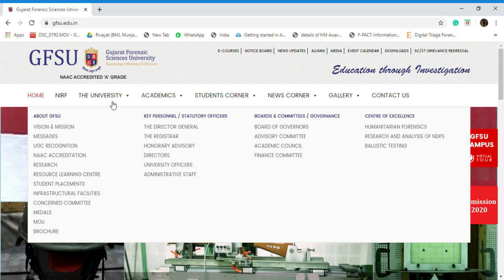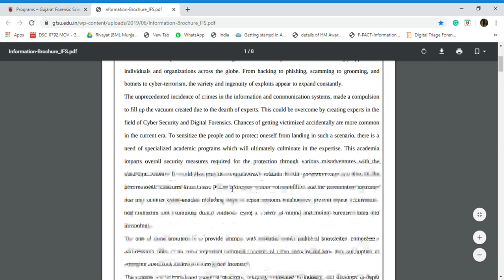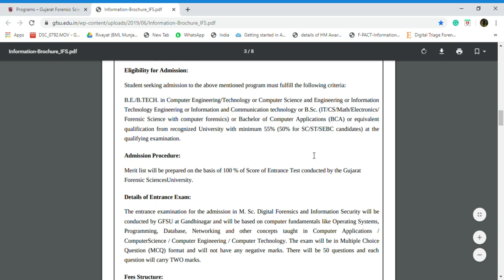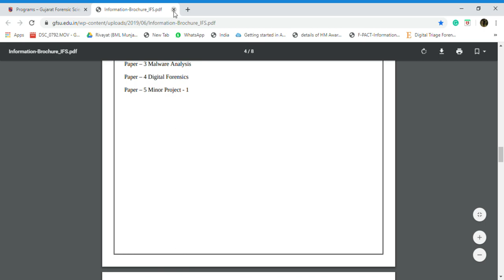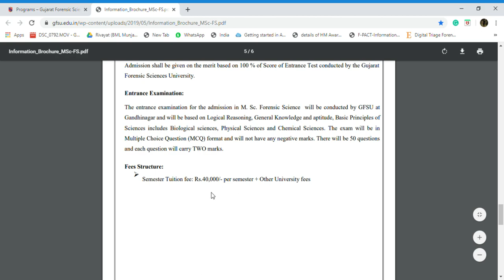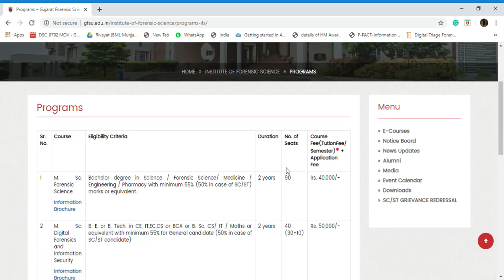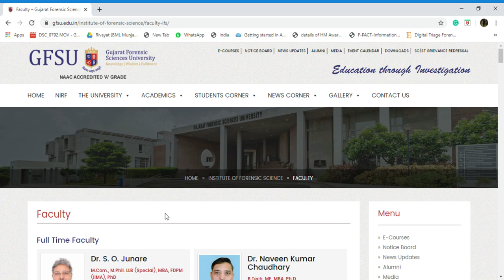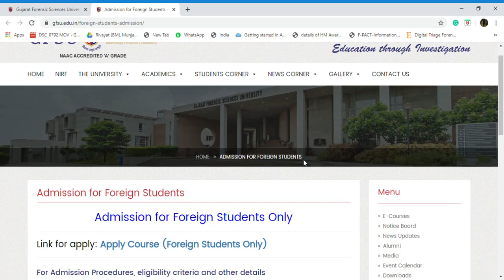INSTITUTE OF FORENSIC SCIENCE || GFSU PART 1|| COLLEGE REVIEW SERIES ||CAUSIS FORENSIBUS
HERE IN EVERYTHING RELATED TO FORENSIC SCIENCE WILL BE DISCUSSED. ALL FORENSIC RELATED INFORMATION WILL BE PROVIDED. VLOGS WILL ALSO BE THERE.